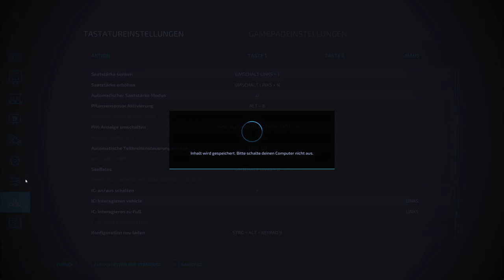BayrischerHof - Der Start mit OKF, Hof- und Maschinenvorstellung - ls22 #001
Leute es geht los! Der Bayrische Hof von @BernieSCS   Mehr gibts wie immer im Video! :-D

Dann lass doch gern, wenn Dir das Video gefallen hat einen 👍 und einen Kommentar da. Freuen würde ich mich auch, wenn Du meinen Kanal weiterempfiehlst, oder ein Abo da lässt. Danke Dafür!

❗❗ Du hast eine Anmerkung, positive wie negative Kritik. Dann schreibe mir auch gerne einen
      Kommentar.

Mein Rig*):

⚡ Kolink Castle PC Gehäuse
⚡ be quiet! Netzeil 600W
⚡ Gigabyte Mainboard B560M DS3H V2
⚡ Intel(tm) Corei5-11400
⚡ Alpenföhn Prozessorkühler Brocken Eco Advanced
⚡ Corsair Vengance 4x8GB DDR4 RAM Vengeance LPX 3200MHZ
⚡ WD_Black SN850 M.2 2280 PCIe 4.0 x4 500GB
⚡ Gigabyte NVIDIA GeForce RT 3060 12GB OC 12G
⚡ Logitech G29 Driving Force Lenkrad
⚡ Windows 11 Home

Einige Dinge,  die ich mir noch zulegen möchte:

Bis bald! 😎